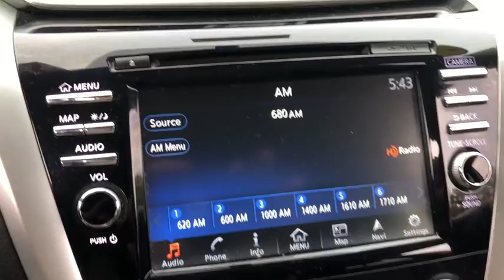2017 Nissan Murano Milford, Franklin, Bellingham, Mendon, Hopkinton, MA N7588A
Gun Metallic Used 2017 Nissan Murano available in Milford, Massachusetts at Milford Nissan. Servicing the Franklin, Bellingham, Mendon, Hopkinton, MA area.

Milford Nissan
320 E Main S

Recent Arrival! Certified. Fully Loaded Every Option, $46,385 MSRP, $2,260 Technology Package, $1,195 Midnight Edition, $420 Cargo Package, $155 Chrome Rear Bumper Protector, CVT with Xtronic, AWD, 11 Speakers, AM/FM radio: SiriusXM, Black Mirror Caps, Black Roof Rails, Black Splash Guards, Blind spot sensor: Blind Spot Warning (BSW) warning, Cargo Area Protector, Cargo Net, Cargo Package, First Aid Kit, Front dual zone A/C, Front fog lights, Heated & Cooled Front Bucket Seats, Heated steering wheel, Intelligent Cruise Control, Knee airbag, Leather-Appointed Seat Trim, Memory seat, Midnight Edition, Navigation System, NissanConnect Services Powered By SiriusXM, Platinum Technology Package, Power Liftgate, Power Panoramic Moonroof, Power passenger seat, Predictive Forward Collision Warning (PFCW), Radio: AM/FM/CD Audio System w/Navigation, Retractable Cargo Cover, Wheels: 20 Midnight Black Aluminum-Alloy. CARFAX One-Owner. Clean CARFAX. 2017 Nissan Murano Platinum Technology Package Platinum Technology Package Gun Metallic 3.5L V6 AWD CVT with Xtronic 21/28 City/Highway MPGbrbrAll Certified Preowned Nissan vehicles are comprehensively inspected and serviced by a Certified Nissan technician to the highest standards following strict CPO guidelines. We ensure this vehicle will come with two factory keys, floor mats, owners manuals, and any other equipment that would have come with the vehicle when delivered new. The Nissan Factory Certified program includes a 100,000 mile / 7 year powertrain warranty starting from the in-service date of the vehicle (can be found on warranty coverage pic) that covers over 600 components including Engine, Transmission and Drivetrain. This protection can be transferred to the next owner if the vehicle is sold to a private party (visit us for exact details). This warranty also includes benefits such as 24/7 Roadside Assistance, Jump Starts, Flat Tire Change with your spare, Out of Gas Delivery, Lockout Assistance, trip interruption coverage, and tow/hotel reimbursement in case of a mechanical failure. This coverage can also be upgraded to full Nissan Certified Preowned Extended Protection Plan which provides similar coverage as the original factory warranty at a great price directly from Nissan and not a 3rd party company. This upgraded protection plan comes in two term options 7 year / 100,000 mile term or an 8 year 120,000 mile term. The Extended Protection Plan program increases component coverage to over 2,100 and includes any electrical/audio/video/navigation, suspension, steering, climate control system, and brakes. This program and the standard CPO warranty add on to any remaining 3 year 36,000 mile factory Bumper to Bumper coverage, and is recognized as the best Certified Preowned Program in the industry by Vincentric. Milford Nissan is a Boston area leader in Certified Preowned Nissan vehicles!brbrAll Preowned Vehicles at Milford Nissan come with four service visits complimentary on us including Mobil oil changes and tire rotations. All preowned vehicles equipped with factory Sirius XM Radio will receive 3 months full service on us. We are the highest Google rated Nissan Dealership in Massachusetts with over 1,000 customer Google reviews! Milford Nissan is a family owned pet friendly dealership located minutes from both exits 19 and 20 off Interstate 495. Our honest pricing is always lower than market competition! We are a one stop shop with over 60 employees in a 35,000 square feet facility on 5.5 Acres. We have the most experienced Nissan technicians in the business. We can handle all your vehicles needs including a Nissan Certified Collision Center. Don't forget to click the complimentary CarFax Report link on all our listings! 100 pre-owned vehicles in stock! 70 Factory Certified Nissans in Stock! **We make every effort to represent our vehicles as honestly as possible, however we may make an err